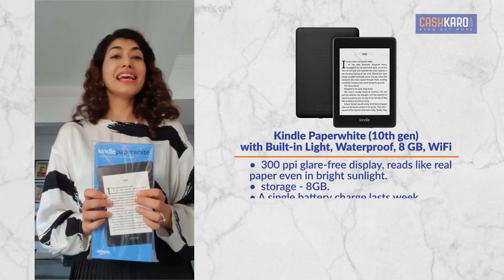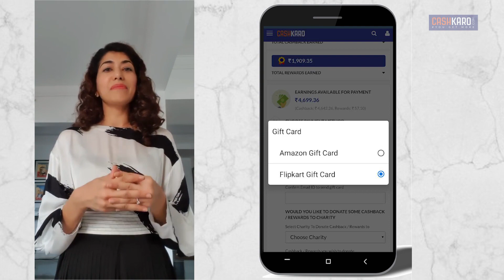Amazon Shopping Haul: Get Amazing Bank Offers & Discounts On Amazon Sale | Amazon Sale 2020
This video is all about AMAZON SALE HAUL, you can get Loot Offers on Amazon Freedom Sale 2020. In this video, we will discuss about Amazon Sale Offers 2020.

How to get best offers on Amazon Freedom Sale via CashKaro:
1. Click on the description link
2. Sign up to CashKaro and Get 25/- Signup Bonus (New User Only)
3. Search for Amazon in CashKaro search bar
4. See best offer and click on Activate Rewards
5. You will be redirected to Amazon official page
6. Place Order of your own choice This is how you can shop for Amazon Sale 2020

or Search CashKaro Official on Telegram